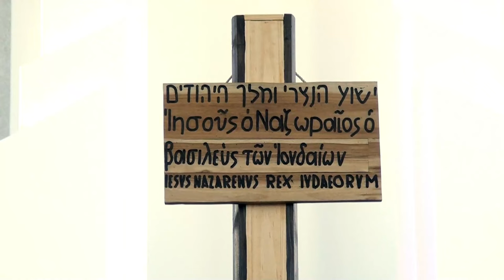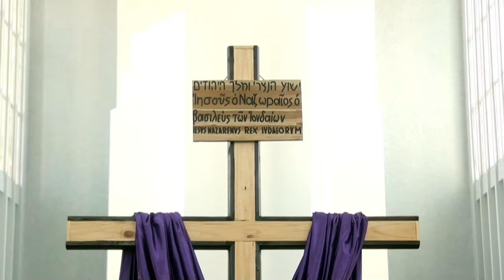Católicos inician la Cuaresma con el Miércoles de Ceniza